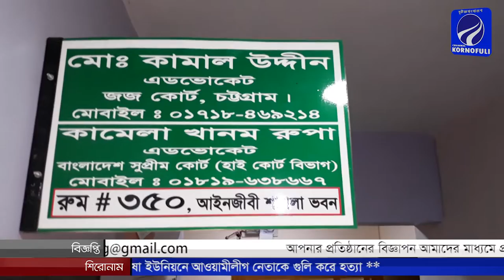চন্দনাইশ উপজেলা পরিষদের নবনির্বাচিত মহিলা ভাইস-চেয়ারম্যান এডভোকেট কামেলা খানম রুপা’র কৃতজ্ঞতা প্রকাশ